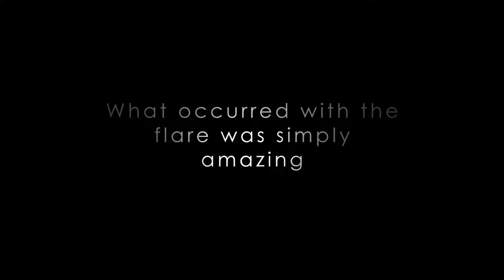Fiery Looping Rain on the Sun FullHD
Eruptive events on the sun can be wildly different. Some come just with a solar flare, some with an additional ejection of solar material called a coronal mass ejection (CME), and some with complex moving structures in association with changes in magnetic field lines that loop up into the sun's atmosphere, the corona.

On July 19, 2012, an eruption occurred on the sun that produced all three. A moderately powerful solar flare exploded on the sun's lower right hand limb, sending out light and radiation. Next came a CME, which shot off to the right out into space. And then, the sun treated viewers to one of its dazzling magnetic displays — a phenomenon known as coronal rain.

Over the course of the next day, hot plasma in the corona cooled and condensed along strong magnetic fields in the region. Magnetic fields, themselves, are invisible, but the charged plasma is forced to move along the lines, showing up brightly in the extreme ultraviolet wavelength of 304 angstroms, which highlights material at a temperature of about 50,000 Kelvin. This plasma acts as a tracer, helping scientists watch the dance of magnetic fields on the sun, outlining the fields as it slowly falls back to the solar surface.

The footage in this video was collected by the Solar Dynamics Observatory's AIA instrument. SDO collected one frame every 12 seconds, and the movie plays at 30 frames per second, so each second in this video corresponds to 6 minutes of real time. The video covers 12:30 a.m. EDT to 10:00 p.m. EDT on July 19, 2012.